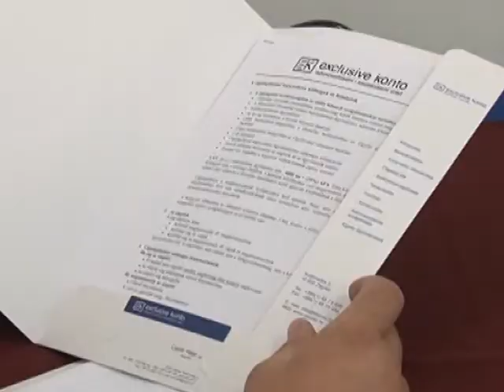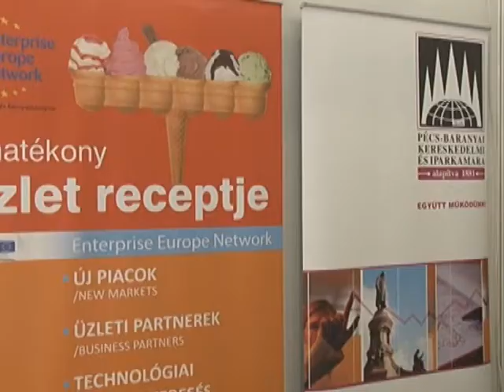Az Enterprise Europe Network új nagykövete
Az Enterprise Europe Network a nemzetközi Hálózaton belül egyedülállóként vezette be Követi programját. A program keretein belül egy-egy helyi vállalkozás jó példáján keresztül ismerheti meg a regionális vállalkozói kör a Hálózat nyújtotta szolgáltatásokat, valamint ezek előnyeit. Dél-Dunántúl Enterprise Europe Network Követe Orosz Norbert, az RPT-InnoteQ Kft. ügyvezetője. További információ